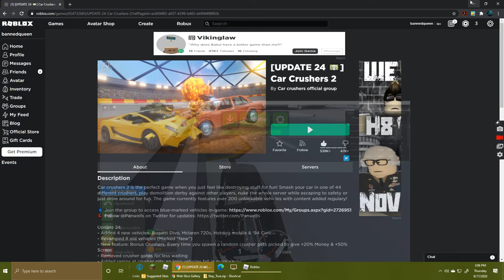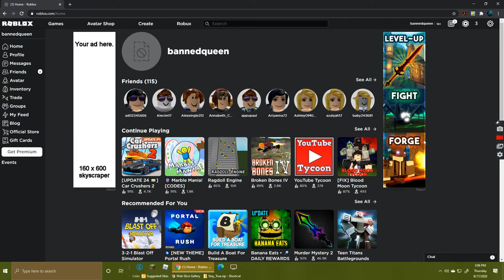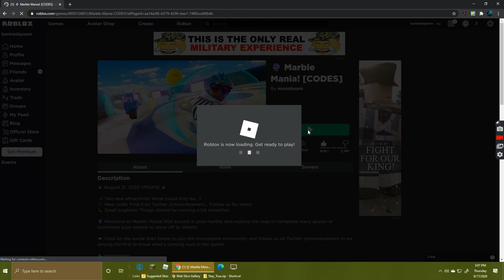play roblox boad af